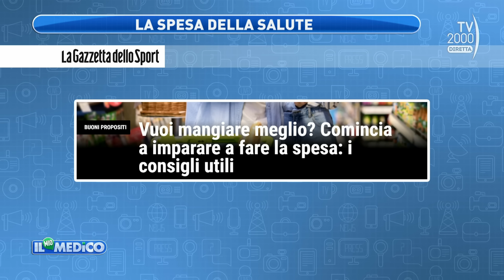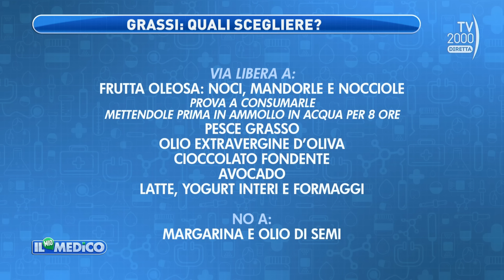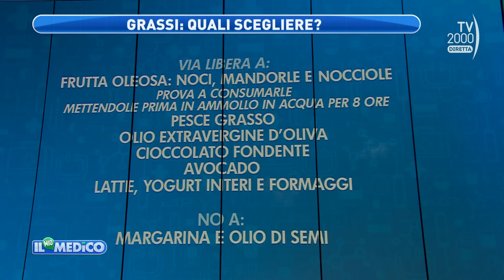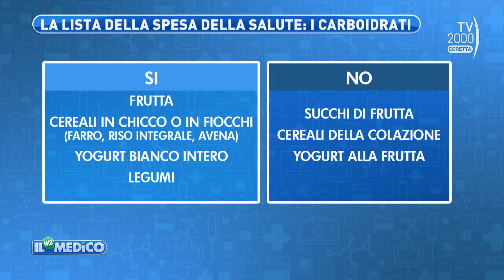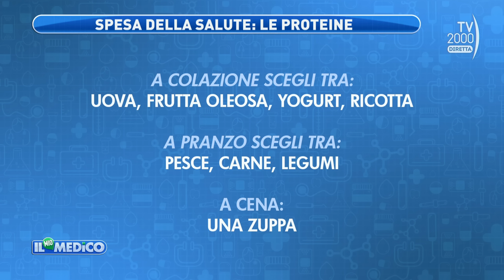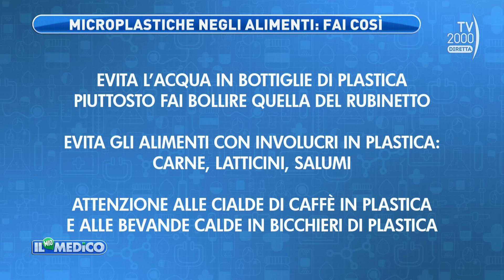Il Mio Medico (Tv2000) - Quali prodotti scegliere per una spesa salutare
Quali prodotti scegliere per una spesa salutare e tutti i trucchi per una cottura corretta, con i consigli della Prof.ssa Debora Rasio, specialista in oncologia medica e nutrizionista, ricercatrice presso l’Università Sapienza di Roma